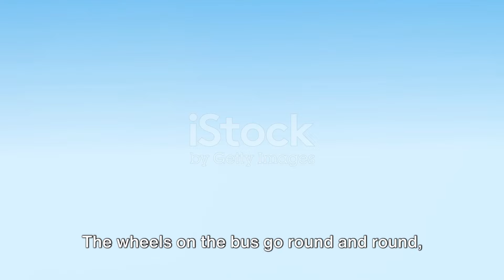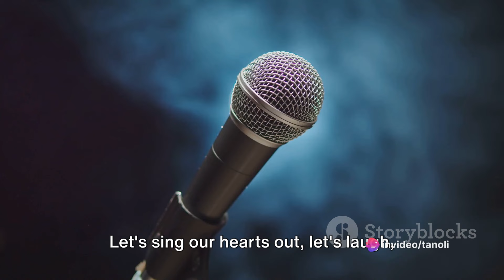Wheels on the Bus - Baby songs - Nursery Rhymes & Baby Songs